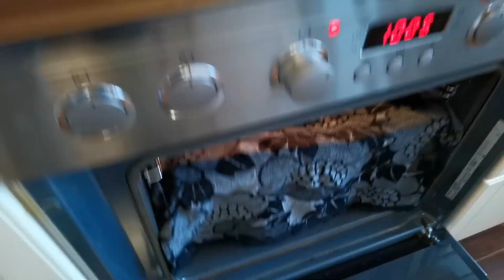Reissumiehet Saaristolaisittain (Tehty Taikinajuureen)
Hei taas pitkästä aikaa! Jaan teille nyt reseptin saaristolaisreissareista, jotka ovat nousseet yhdeksi uudeksi suosikiksi. Resepti on alunperin @tarinaleipä instagram tililtä, joten krediitit reseptistä eivät kuulu minulle! Aivan älyttömän hyviä reissareita ja koko pelti häviää nopeasti käsistä!

Kanavan tilaaminen merkitsee minulle paljon!